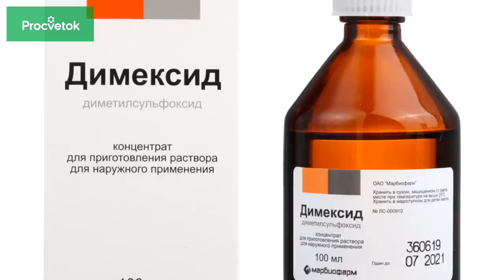ПОЛЕЙТЕ ЭТИМ ОГУРЦЫ, ПЕРЦЫ И ТОМАТЫ В ХОЛОДНУЮ ПОГОДУ И УРОЖАЙ БУДЕТ ОГРОМНЫМ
В сезоне 2020 года огородники, которые высадили рассаду в грунт, столкнулись с проблемой плохой приживаемости рассады. Что же делать? Существует много способов, как помочь рассаде поскорее пойти в рост. В этом видео я расскажу вам о глицерине. У глицерина есть два замечательных свойства. Он является универсальным источником энергии. Кроме того глицерин - хорошая подпитка конкурентной микрофлоры, которая будет размножаться и не допустит роста патогенов. Как применять глицерин в саду и огороде я расскажу вам в этом видео.